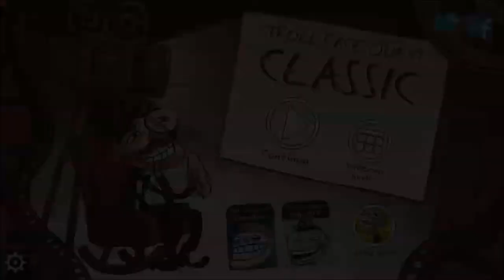Troll Quest Classic - La Luna che urla e bestemmia